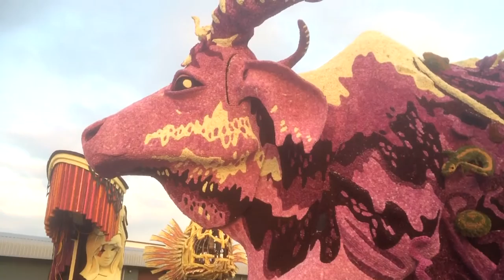VLOG - Flower Parade Zundert 2016/ Bloemencorso Zundert 2016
I only had my Iphone with me, which I used to record this footage of the monday evening exhibiton of the wagons of the flowerparade in Zundert.